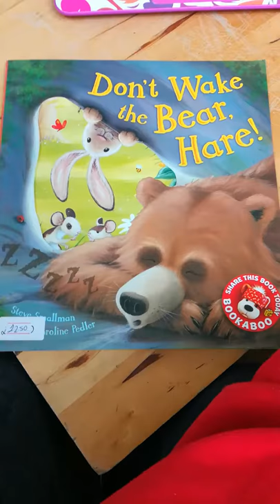Tiger press, picture books. Dont wake the bare hare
Beautiful bedtime story book from tiger press, my children's favourite bedtime story ever